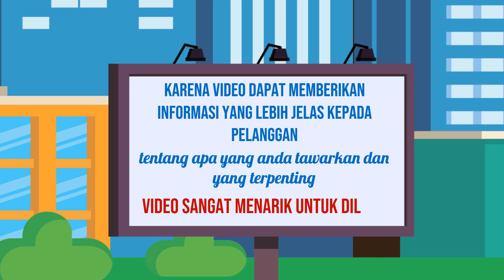Video Iklan Penawaran Spesial untuk Pelanggan Anda di Kota Probolinggo Jawa Timur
Jasa Edit Video Promosi / Video Iklan Penawaran Spesial untuk Pelanggan Anda di Kota Probolinggo Jawa Timur atau

Daftar Isi
00:00 - Cara Edit Video Iklan dokter mata, dokter mobil kelapa gading, dokter mata jakarta selatan
00:10 - Contoh Iklan Promosi dokter neurologi anak, dokter nefrologi, dokter nenden, dokter naturopati
00:30 - Contoh Video Promosi dokter ortopedi, dokter obgyn,
00:40 - Contoh Konten Branding dokter obgyn, dokter onkologi
00:50 - Resep Makanan dokter spesialis anak, dokter spesialis kulit, dokter spesialis anak, dokter spesialis kulit